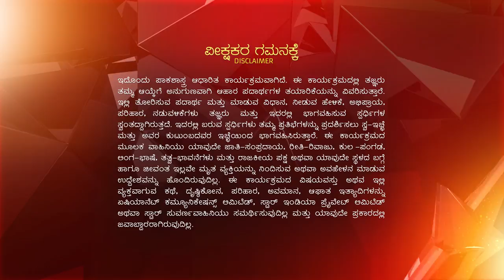PK EP 184 MASTERNEW